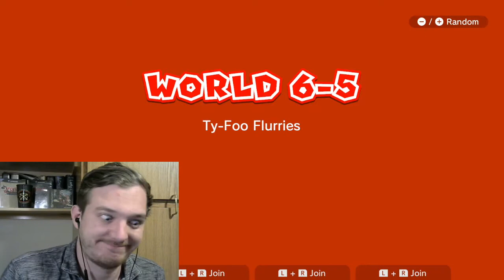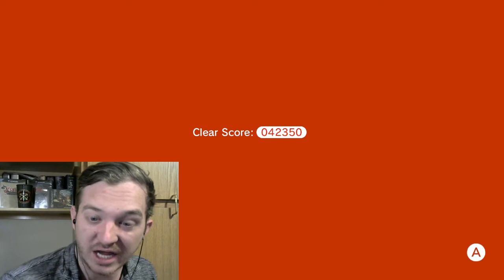MY CAT SUIT-Super Mario 3D World+Bowser's Fury (10)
It is mine and mine alone. Enjoy!